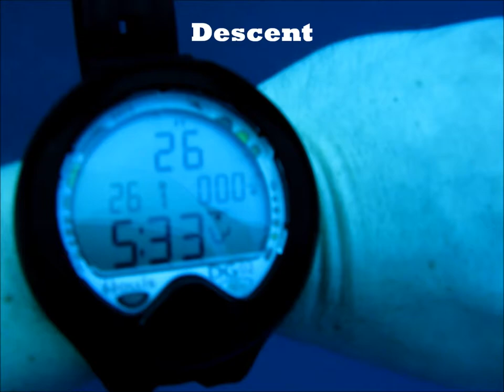Scuba Diving Montego Bay, Jamaica 2012 (no music)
Collection of dive clips from a vacation to Montego Bay, Jamaica.  Dove and stayed with Sandals Royal Caribbean.